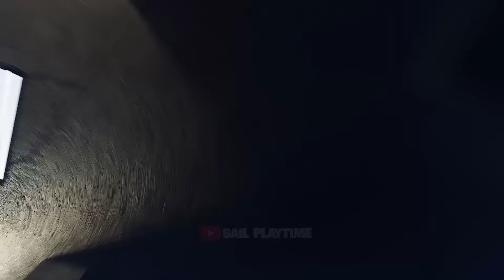What if BABA CHOPS Meets with PIANOSAURUS - Poppy Playtime Chapter 4